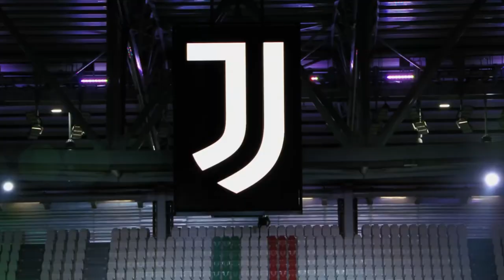OFFICIAL | JUVENTUS IS BACK ON FIFAMOBILE & FIFA23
JUVENTUS IS BACK ON FIFAMOBILE & FIFA23